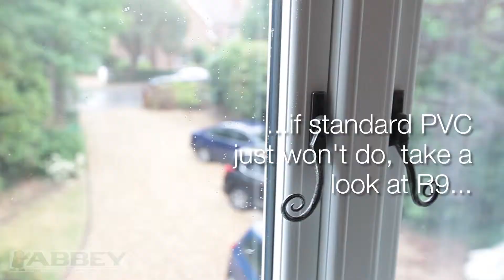R9 Windows from Abbey Windows, Reading Silent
This time we are showing Residence 9 Windows, mimicking the appearance of wood, but are actually PVC.

Abbey Windows have been providing double glazing installations to homeowners in communities across Reading, Wokingham, Henley, the Thames Valley area and the surrounding areas since 1986.

Get to know us and the incredible windows and doors we offer for your property upgrades in Reading, Berkshire and the Thames Valley.
Our staff are the best at what they do, and we invest in their training, keeping them up to date on the key requirements of home improvements.

They are trained not only in the practical aspects of double glazing installation but also the details such as Building Regulations and Windows Energy Ratings.

We ensure that our team are able to help you throughout your home improvements, making it an efficient and stress-free experience.

Our Products
At Abbey Windows, all our double glazing products meet the very highest standards. One of the benefits of choosing us for your installation is that we work with leading brands to make sure that our windows and doors are precision-engineered and offer incredible quality and performance.

• Windows – Our windows come in a premium range from Residence 9, uPVC Window Frame 880 from Liniar and aluminium from Origin. Each option has its own unique features and benefits, but one thing you can count on is that all of our windows are fantastic for thermal performance. Their energy efficiency is so impressive, that you could even find your home benefits from an improved EPC rating. This is great should you ever wish to sell, as it makes your property more appealing to potential buyers.

R9 Windows - Residence Collection Windows is a luxury brand of double glazed windows offering a sophisticated and elegant style. Your cottage-style windows are fully customisable, so you’ll be sure to find the perfect windows to suit your home. Period ironmongery, Georgian bars and monkey-tail handles are available to enhance the authentic look and feel of your new premium lifestyle windows.

Personalised Double Glazing
Whatever you choose for your property upgrades, you can choose from a range of options to create perfectly tailored windows and doors, complementing your home and your personal tastes.
• Doors – Perhaps you are after a front door, or back door, perhaps even a sliding door. We offer a range of options including uPVC Door Frame 590 from Liniar and aluminium from Origin. Our doors can feature our Homeguard glazing options and they are impressively secure. They are even capable of being Document Q approved to ensure they are legal and to give you peace of mind.
Conservatories and Orangeries - Whether you are looking to add a brand new conservatory or replace an existing conservatory, Abbey has a wonderful range of conservatories for you to choose from. We offer Victorian conservatories, Edwardian conservatories, lean-to conservatories, gable-end conservatories as well as bespoke conservatories and orangeries to optimise your available space.

Our uPVC and composite options come in a vast selection of colours and finishes to meet your needs and our aluminium windows and doors can be customised in either one or even two, RAL colours.
Ideal for transforming your home and reflecting your individuality!

Double Glazing Prices in Reading and Wokingham
Our double glazing prices in Reading, Henley, Wokingham, Berkshire and the Thames Valley area are fantastic. In fact, it is part of our appeal.

We work to ensure you benefit from an outstanding value for money, and that your home and property performs to the highest levels, making our installations cost effective too.

You can also visit our stunning showroom for inspiration and personal assistance.